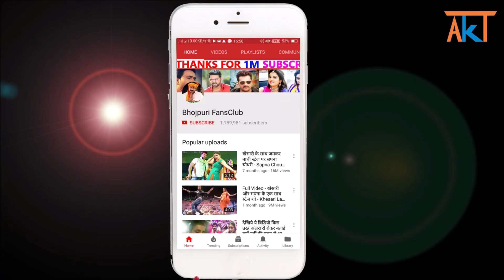भोजपुरी का सबसे महँगा बोल बेम गाना - Pawan Singh - Ft. Neelam Giri - Bol Bam Song 2021